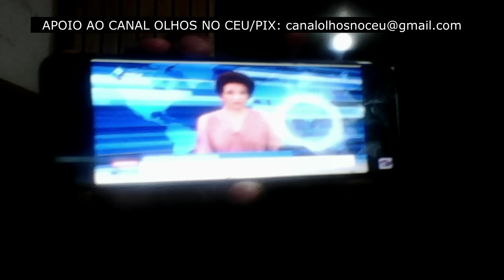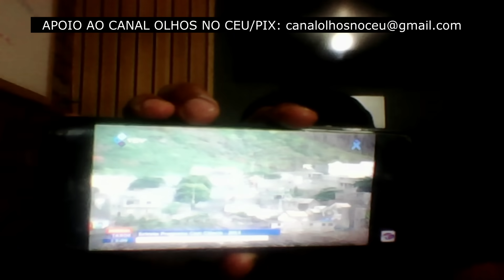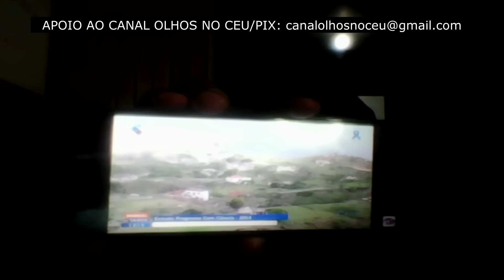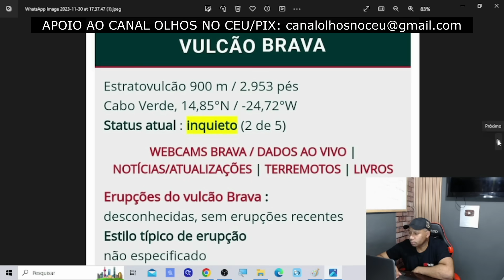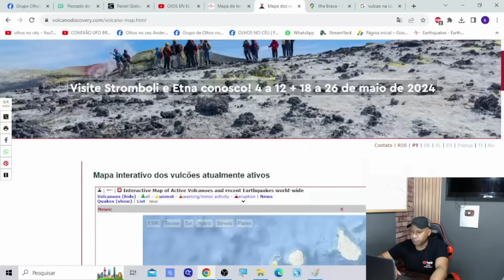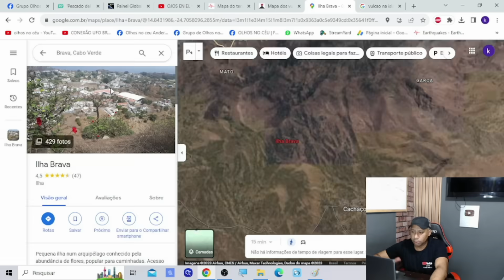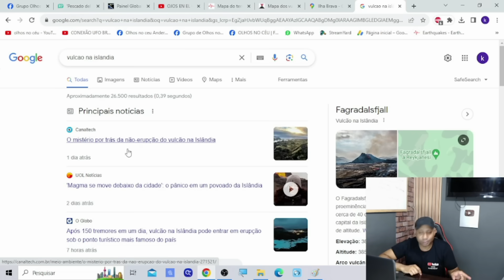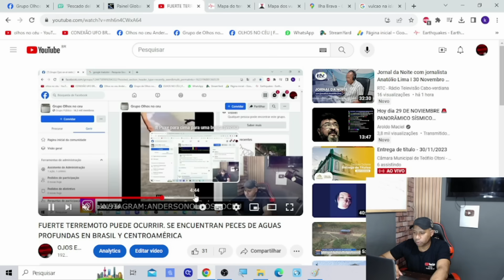URGENTE: VULCÃO EM CABO VERDE MOSTRA SINAIS DE ATIVIDADE NO OCEANO ATLANTICO DE FRENTE COM O BRASIL!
@olhosnoceu @conexaoufobrasil @OJOSENCIELOESPANOL-hp4vz VULCÃO EM CABO VERDE DÁ SINAIS DE VIDA APÓS INÚMEROS TERREM0T0S QUE ESTÃO ASSUSTANDO A POPULAÇÕA LOCAL. GEÓLOGOS E AUTORIDADES ESTÃO EM ESTADO DE ATENÇÃO!